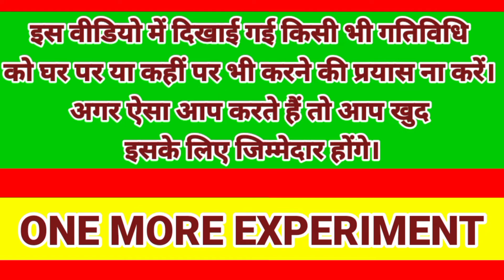ENO TASTE WITHOUT WATER DIRECT - EXPERIMENT || ONE MORE EXPERIMENT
Taste Eno without water direct - experiment || one more experiment
visugaintvlog

crazyxyz
crzyxyz crazyxyzgiveaway crazyxyzgunda crazyxyzfamely crazyxuzvillage crazyxyzgaon crazyxyzcity crazyxyzroast tharabhaijoginder tharabhaijoginderroast mrindianhacker mrindianhackernewvideo.